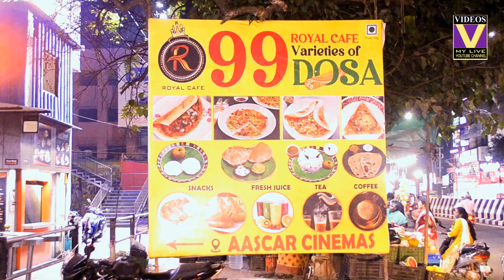99 Varieties Delight: Exploring the Flavors of Vellore's Dosa Haven 🥞🌶️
99 Varieties Delight: Exploring the Flavors of Vellore's Dosa Haven 🥞🌶️

Address: Royal Cafe 99 Dosa X46P+JRQ, near Aascar Theater, Balaji Nagar, Bharathi Nagar, Katpadi, Vellore, Tamil Nadu 632006

The Ultimate Dosa Adventure in Vellore: 99 Flavors Explored
Vellore's Dosa Magic: 99 Unique Varieties Unveiled
Savoring Vellore's Dosa Extravaganza: 99 Different Tastes
Taste Bud Adventure: Vellore's 99 Dosa Varieties
Vellore's Dosa Wonderland: A Culinary Journey of 99 Flavors